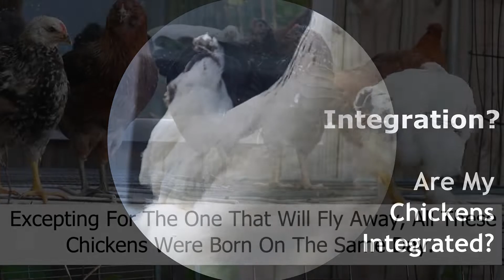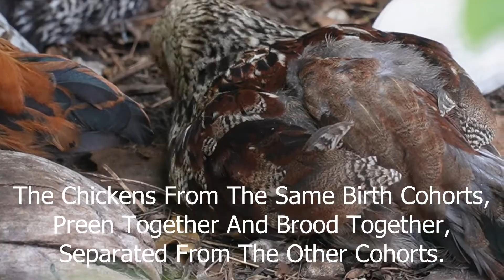Integration! Are My Chickens Integrated?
A look at integrated chickens that have maintained distinct distance between their integrated cohorts.
Watching, Waiting, And Working, Until The Entire Flock Goes Home.
The Soundtrack Is: Dan Lebowitz's- Lost And Found.